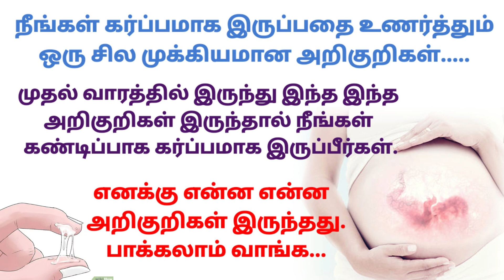Early pregnancy symptoms in tamil / pregnancy symptoms/my pregnancy symptoms/most important symptoms